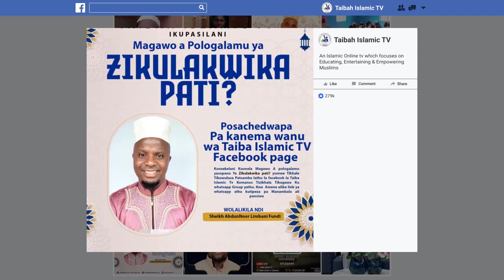Miyambo ndi Makhalidwe a Chisilamu EP 4 by Sheikh Mussa Saidan